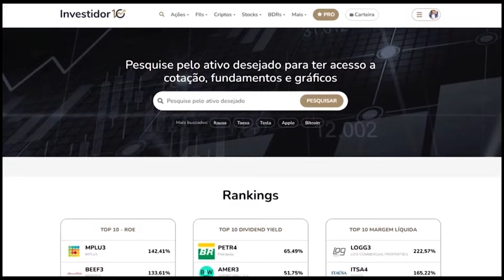🚨 Luciano Hang leva Multa de 85 Milhões - Alessandro Santana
Nesse video falamos sobre o veio da Havan ser multado em 85 milhões e tambem sobre os pobres como são afetados no Brasil bate papo muito interessante com o Alessandro Santana do Canal do Negão